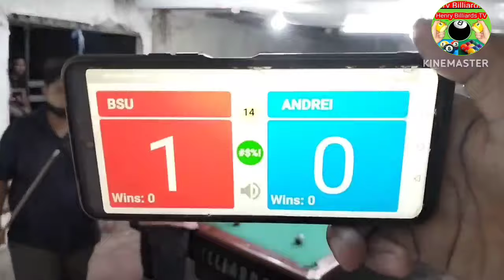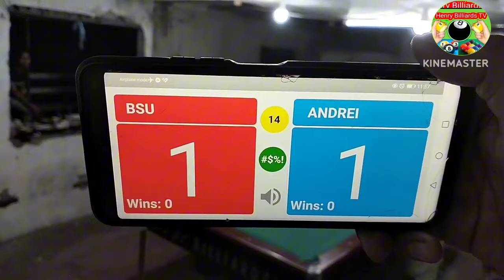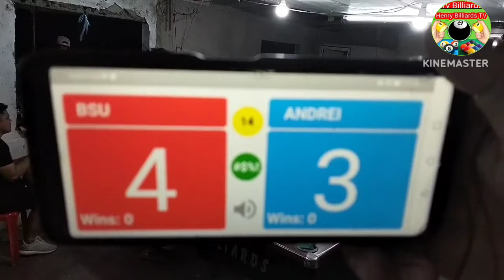P(1) NAPASIGAW AT NAPATALON! ANDREI FRANCISCO 🆚 BULLDOZER DARREL TEJERERO